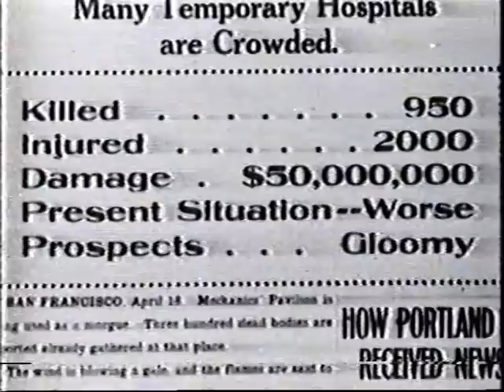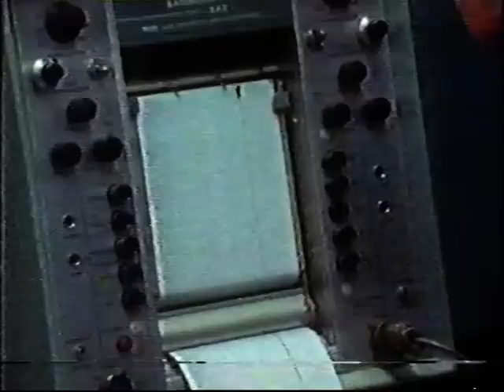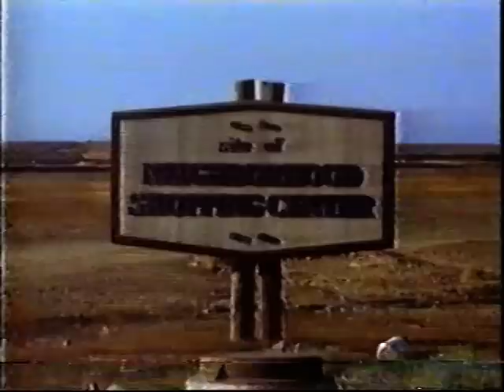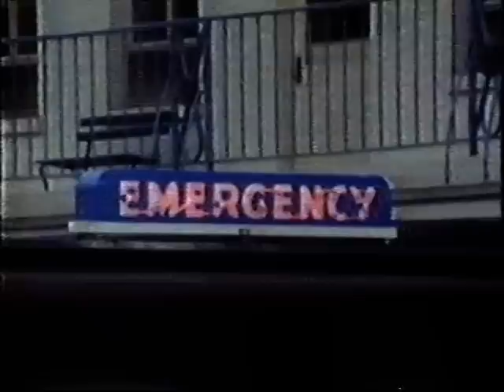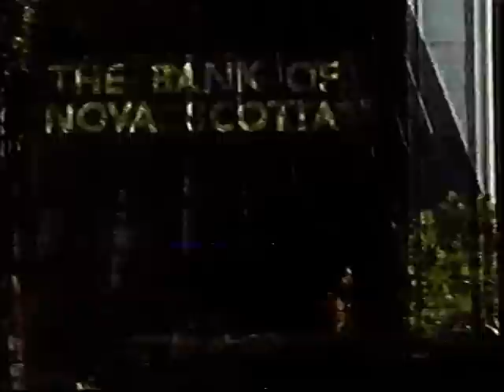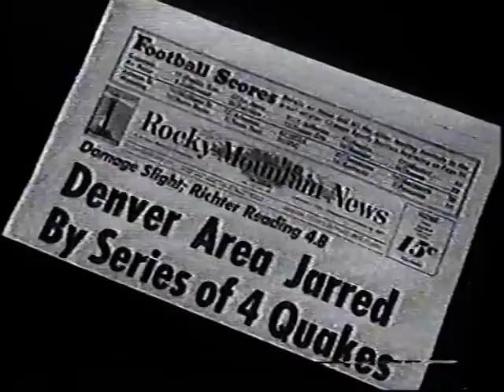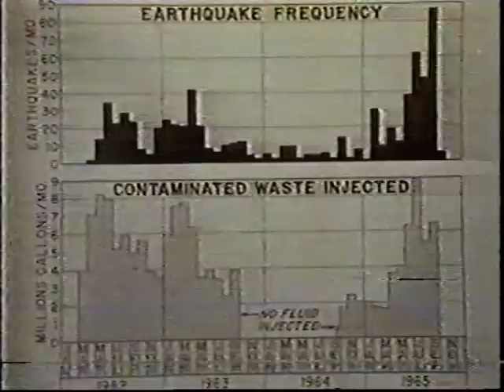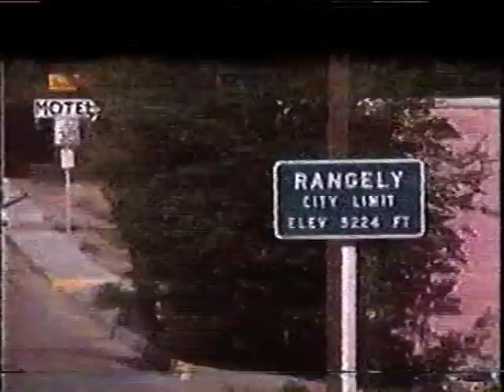San Francisco: The City That Waits To Die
First: apologies for the muting of the opening soundtrack and the premature cut off of the last two minutes of this programme. This was due to a YouTube automated edit removing copyright marked music.Nevertheless I hope you enjoy this ground breaking and controversial documentary made by the BBC in 1970 about San Francisco. It pointed out that city planners were ignoring warnings from scientists and erecting key public buildings on the Bay Area's numerous faults. The programme was even banned from broadcast for a time in the Bay Area. However, the programme makers delivered a remarkable public service by warning of the dangers, and it did lead to action. Apologies for the poor quality of the video. However, this was transferred from a Betamax recording when the programme was re-broadcast in 1990, to VHS and then subsequently to DVD. It is worth watching as an example of a documentary of its time, for its photography, and for its great incidental music throughout the programme (mercifully not dubbed out!)